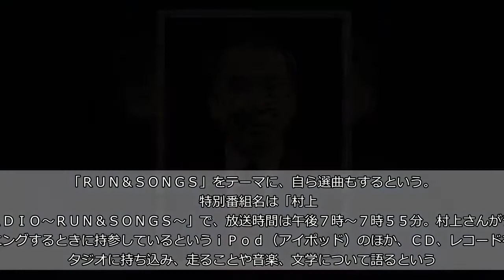村上春樹さんが８・５ラジオＤＪ初挑戦 「他の番組では聴けない曲をかけたい」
「ＴＯＫＹＯ　ＦＭ」は５日、作家の村上春樹さん（６９）が初めてラジオ番組に出演し、ディスクジョッキー（ＤＪ）を務めることになったと発表した。８月５日に全国３８局ネットで放送。「ＲＵＮ＆ＳＯＮＧＳ」をテーマに、自ら選曲もするという。  　特別番組名は「村上ＲＡＤＩＯ～ＲＵＮ＆ＳＯＮＧＳ～」で、放送時間は午後７時～７時５５分。村上さんがランニングするときに持参しているというｉＰｏｄ（アイポッド）のほか、ＣＤ、レコードをスタジオに持ち込み、走ることや音楽、文学について語るという。  　村上さんはラジオ出演に当たり「他の番組ではあまり（まず）聴けないような曲を、でもできるだけくつろいで聴ける音楽を選んでかけていきたいと思います。楽しんでください」などとコメントしている。  　村上さんは世界各地のフルマラソンやトライアスロンのレースに出場、音楽にも造詣が深いことで知られる。